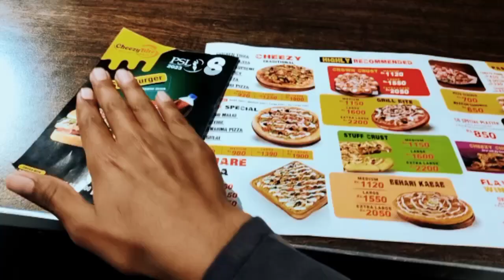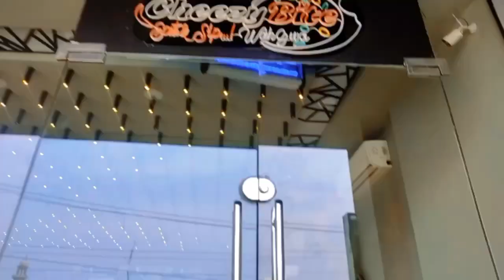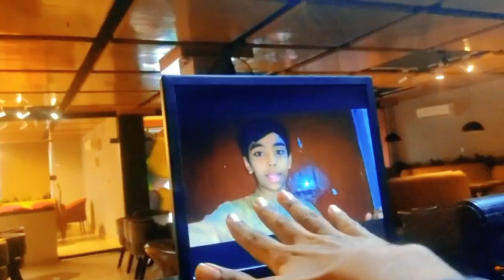first food vlog🍽️ / in chezzy bite / present by rana Moiz vlog squad